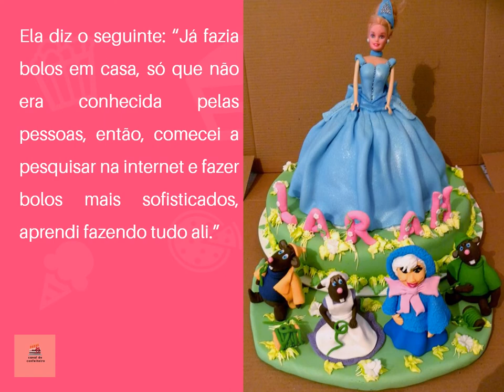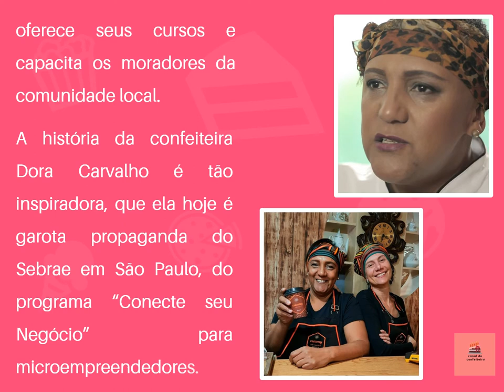CONFEITEIRA DE SUCESSO - CONFEITEIRA APRENDE A FAZER BOLOS ONLINE E TRIPLICA SUAS VENDAS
Torne-se a Confeiteira mais solicitada da sua Região. Tenha uma Confeitaria Lucrativa

Você vai se inspirar muito com a história de sucesso da Confeiteira de Sucesso Dora Carvalho. Que depois de largar o emprego devido a um problema de saúde, viu a possibilidade de viver do que mais ama, fazer bolos decorados.

Você aprenderá como ganhar uma renda extra, trabalhando em sua casa e fazendo bolos para vender.

Assista ao vídeo até o final pois tem uma dica especial para você viver da sua paixão de confeitar.

☑ Você deseja aumentar sua renda 5x mais e ganhar dinheiro fazendo belíssimos Bolos dentro da sua casa?

Atualmente é o curso online mais querido do Brasil!

Você é maior do que seus obstáculos, acredite nisso!

⚠️ATENÇÃO⚠️